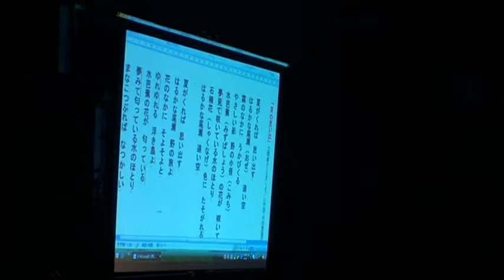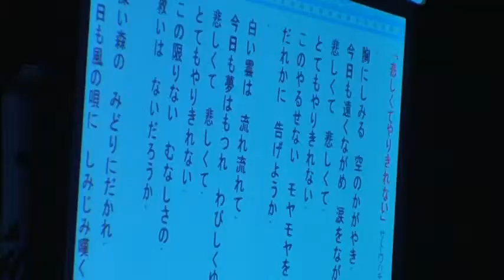第６回平和祈願のうたごえの集い 2012.07.21 #2/4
千葉県銚子市　銚子銀座商店街　飯沼観音山門前（元ひのでん金物店付近）
主催：平和祈願のうたごえの集い実行委員会
後援：銚子銀座商店街振興組合
協賛：銚子ギター道場
問合せ先：０９０－４７３３－３０３１（溝口）